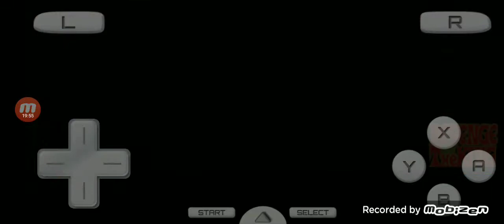King PePePe becasue he frikn sccs my washing machine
he fatt hahahajajaja yeyeyeyeyeyeyeyey BABABOEY